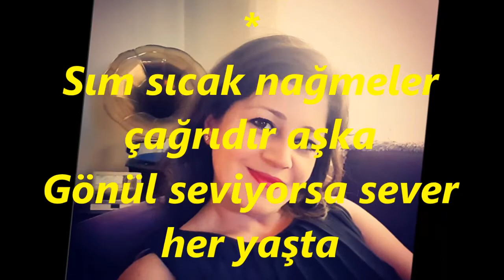Berrin ŞENER-Duygular Coşuyor Çaldığın Zaman (KÜRDİLİ HİCAZKÂR)R.G.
SOLİST:
BERRİN ŞENER*
VİDEOYU YAPAN
*RECEP GAYRETLİ*
GÜFTE:  NURİYE ERACAR
BESTE:  NECİP GÜLSES
USUL:  DÜYEK
MAKAM:   KÜRDİLİ HİCAZKÂR
Duygular Coşuyor Çaldığın Zaman
Sevgiler koşuyor geldiğin zaman
Saatler duruyor sevdiğin zaman
Sen vur da Tanburun tellerine yâr
Göz yaşım süzülsün Ellerine yâr
Sım sıcak nağmeler çağrıdır aşka
Gönül seviyorsa sever her yaşta
Bu son olsun artık istemem başka